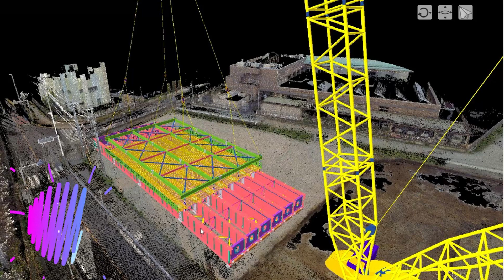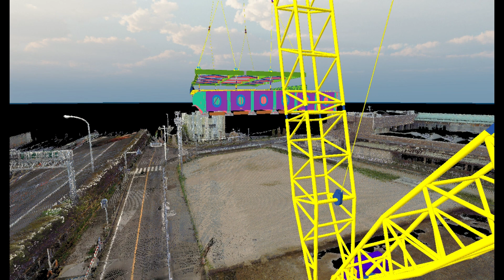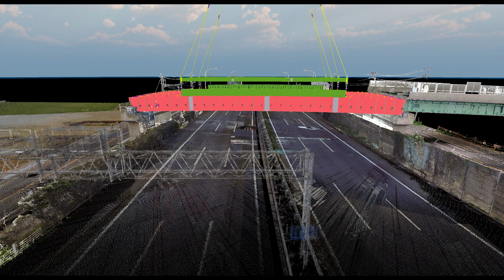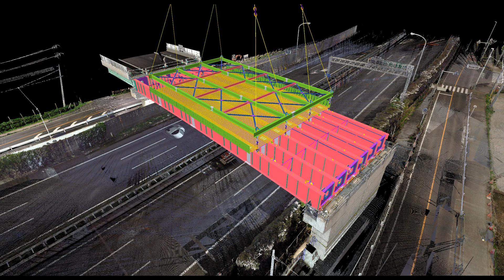白岡宮代線架設シミュレーション